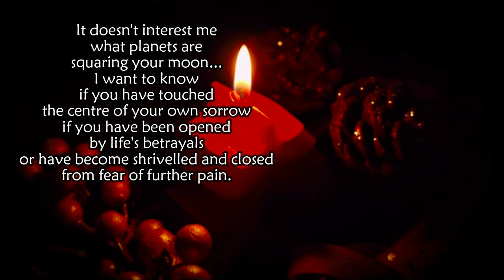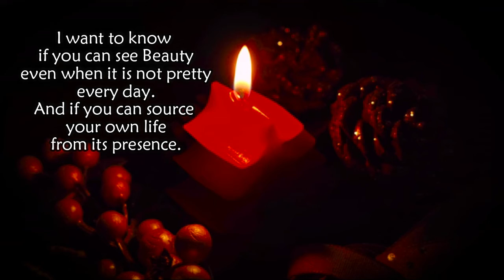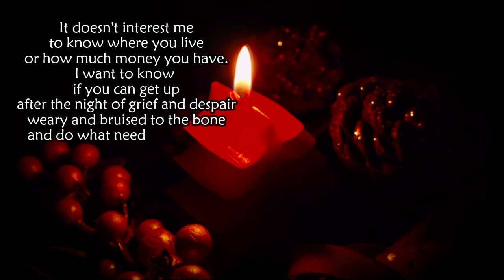The Invitation by Oriah | DARE to DREAM!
Hey guys, I found a gold mine of wisdom,.. her name is Oriah, and I so liked her poem, so I made a clip out of it... Don't forget to visit her site, here's the link.💞

1)This video has no negative impact on the original works (It would actually be positive for them)
2)This video is also for teaching purposes.
3)It is not transformative in nature.
4)I only used bits and pieces of videos to get the point across where necessary.
The Man of Peace does not own the rights to these video clips.

ps.
Some style and video or posting techniques or even the material content I also learned from other YouTubers and random people, I also applied it here in my channel.

Sincerely yours,
The Man of Peace

Sound Effects: mixkit.co
pps.
I just want you to know that you are loved by your Creator, and that's a great reason for us to be happy and alive, I dedicate all these poems to you... Just listen to your heart's content and my prayers is always with you, wherever you are...always be positive coz things you wished and prayed for, are coming your way!💞